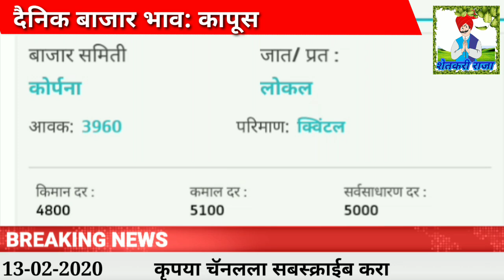13/02/2020 दैनिक बाजार भाव:कापुस /कापूस तेजी मंदी रिपोर्ट/kapus bajar bhav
संपूर्ण महाराष्ट्राचे कापसाचे बाजार भाव